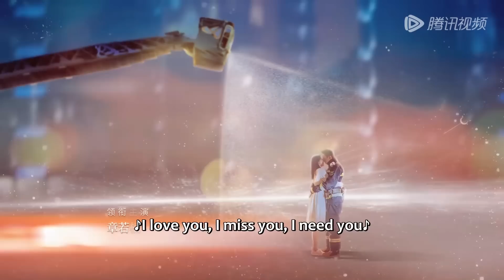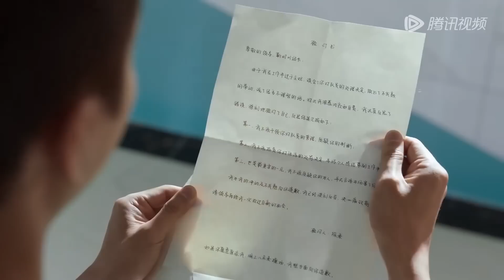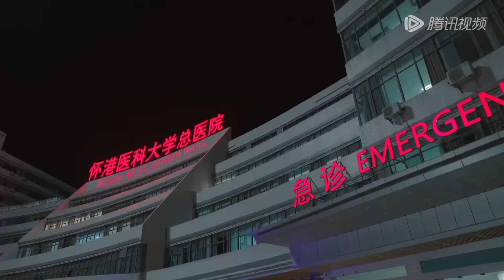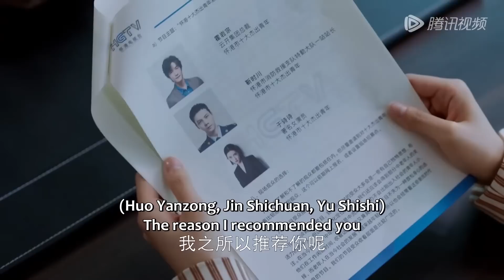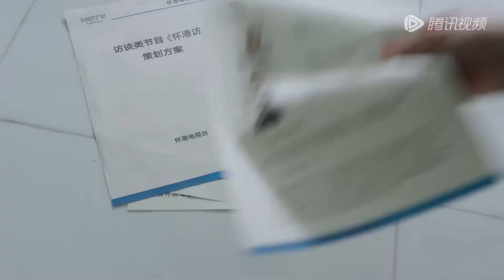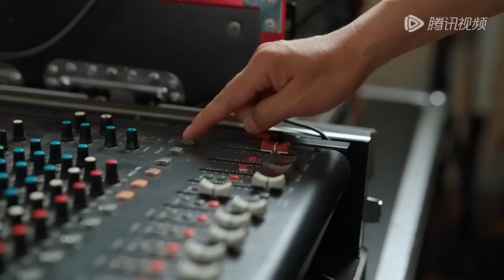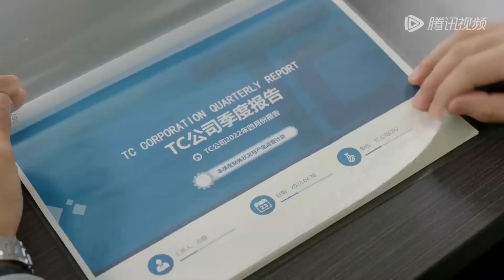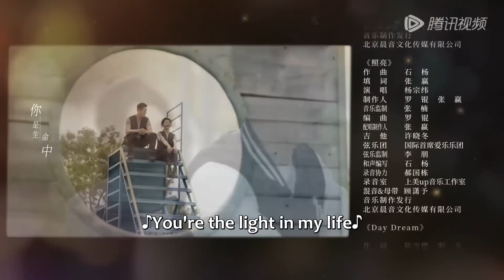ENG SUB《照亮你 A Date With The Future》合集版 Full Version Part 3 ——主演：陈伟霆, 章若楠 | 现代爱情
【照亮你】▶▶

【剧情介绍】十年前徐来在地震中被困，被消防员靳时川及搜救犬“追风”所救，为安抚受伤的徐来，靳时川答应了她的十年之约。十年后，徐来学成归国成为一名记者，更兼国际训犬师，与靳时川在救援现场相遇，靳时川不仅没认出徐来，更误会她是无良记者，徐来不顾误解为救援队报道正名。在组建搜救犬队伍时，徐来以国际训犬师的身份成为靳时川的搭档，用过硬的专业技能征服众人，更将自己的救援犬“平安”送给靳时川，让他从前任“追风”的阴影中走出。作为记者和消防员的两人总在危险的第一线遇见，在一次次紧急事件的接触中，不断历经生死考验的两人，感情逐步升温。在送别退伍队友时，发生严重火灾，靳时川为了救出退伍兄弟被困火场，这一次，换成徐来带着“平安”搜遍断壁残垣找到了靳时川，最终有情人终成眷属。
主演：陈伟霆, 章若楠

00:00 更多精彩视频尽在 WeTV / Tencent Video APP
00:30 下载 WeTV / Tencent Video APP 看海量完整版腾讯视频